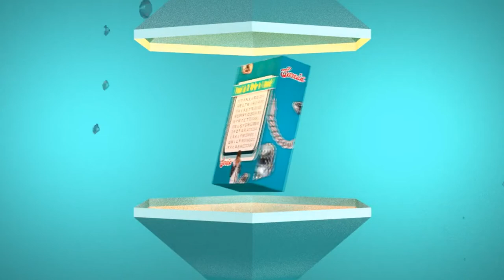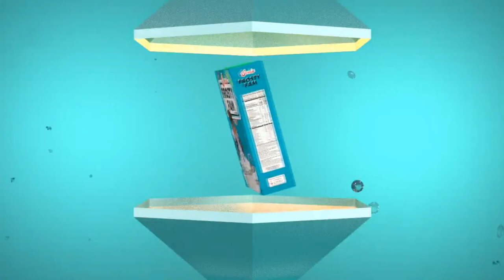Early Bird ft. Melo (audio)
🔌 Instagram @sonix2frosty / @meloe
produziert von ​Sonix.